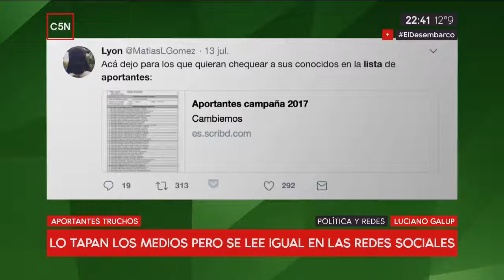Lo tapa Clarín pero se lee igual en las redes sociales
El informe de Luciano Galup en Brotes Verdes en C5N